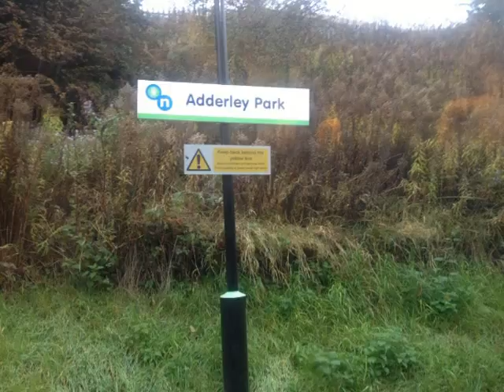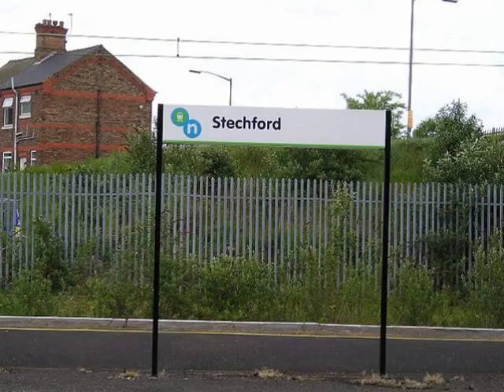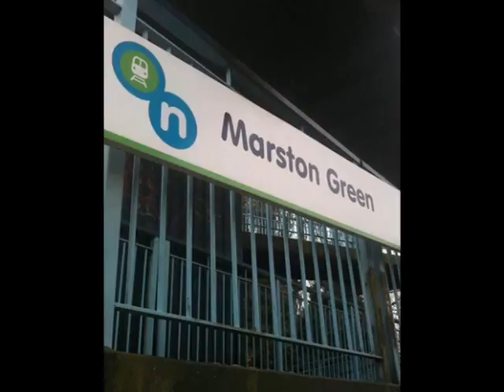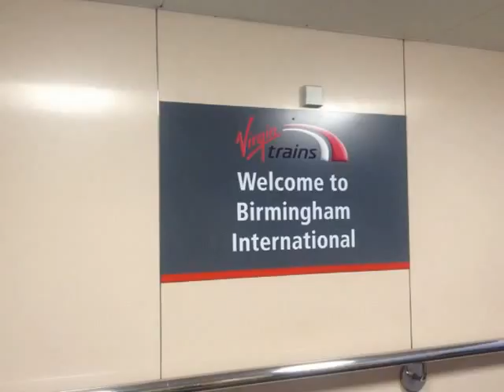LONDON MIDLAND : Adderley Park to Birmingham International, 23/10/12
15:39 Birmingham New Street to Birmingham International
Aboard Unit 323242

Calling at : Adderley Park, Stechford, Lea Hall, Marston Green (Additional Stop)
This service calls additionally at Marston Green today due to a previous service being cancelled due to shortage of train crew.

Short clip of the short local line between New Street & International, linking the main shopping centres and rail terminuses of New Street, Moor Street and Snow Hill , with the City's International Airport and NEC/NIA complexes.